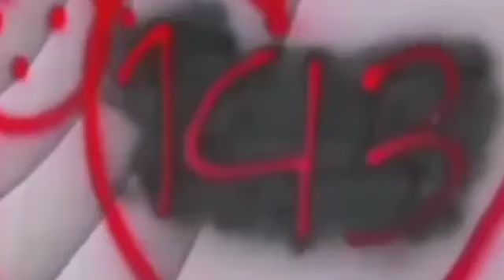DARI JENDELA SMP 8 NOVEMBER 2021 ||YA AMPU JOKO WULAN MAKIN BUCIN AJA NICH?